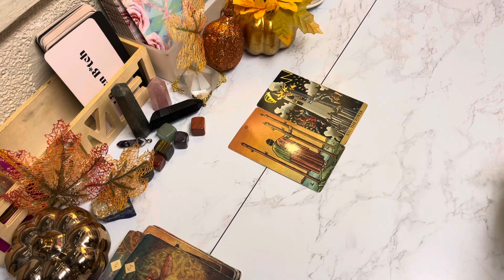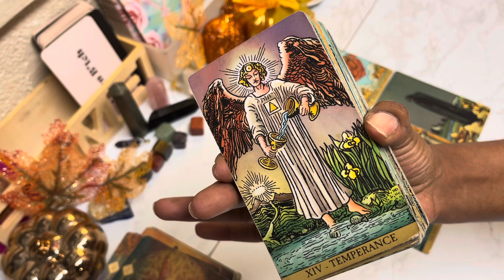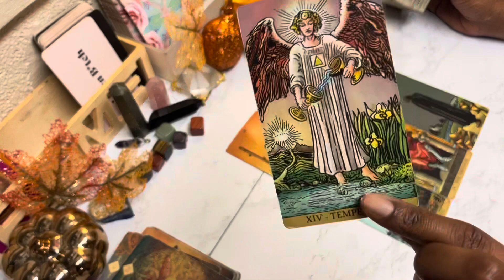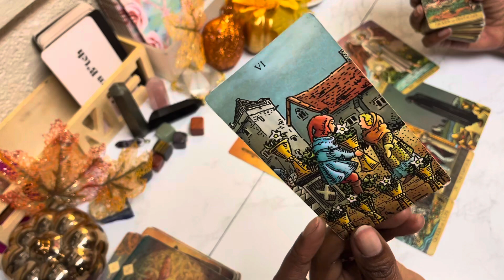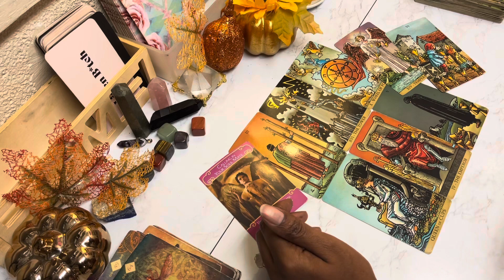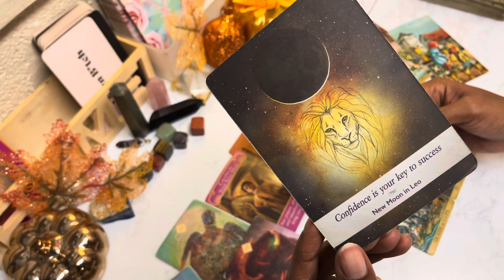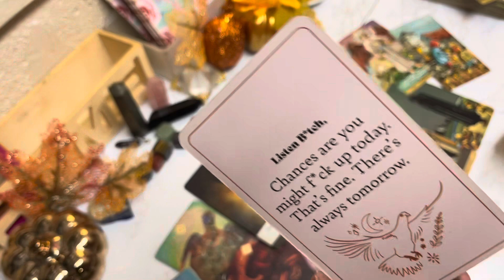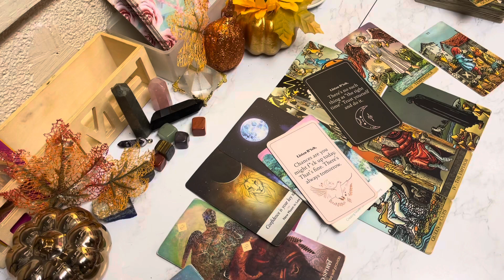VIRGO -The Moment You’ve Been PRAYING & WAITING FOR!🥳| OCTOBER TAROT 2023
Virgo Tarot Reading October 2023